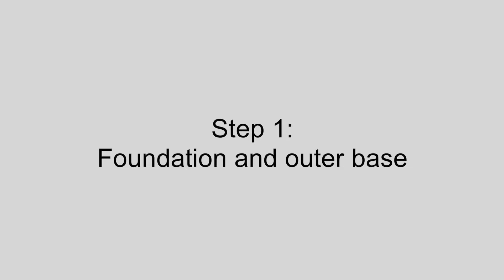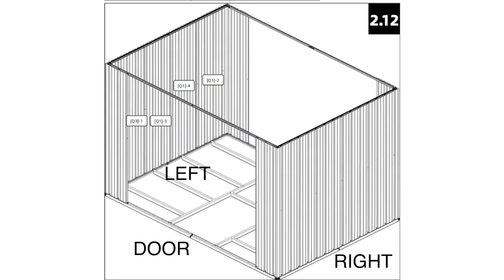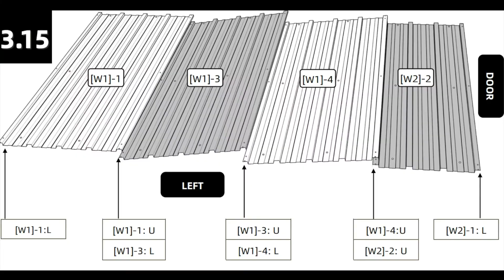BIRCHTREE GARDEN SHED 8X6FT ASSEMBLY VIDEO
This is a quick video about how to assemble BIRCHTREE garden shed 8x6FT.